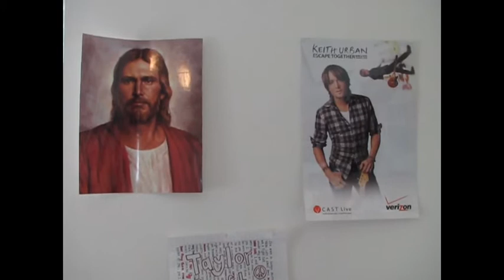This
Some random things around my apartment.